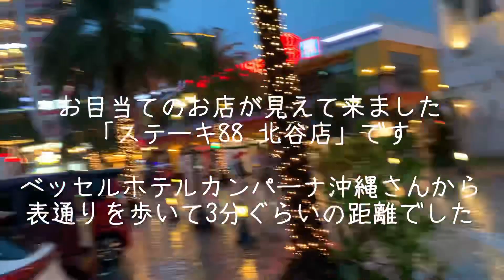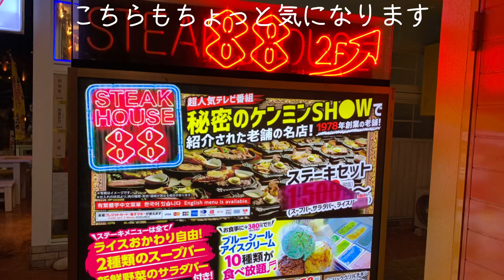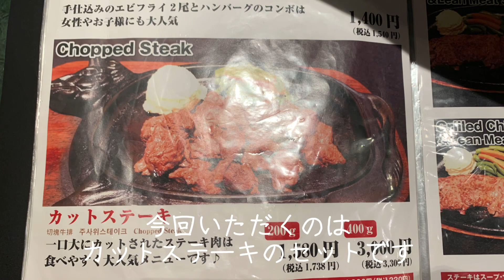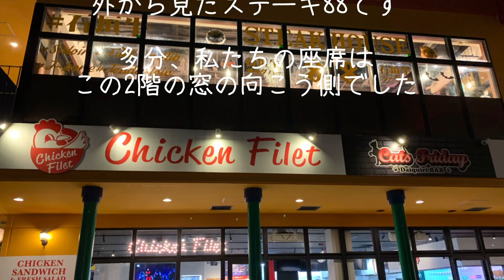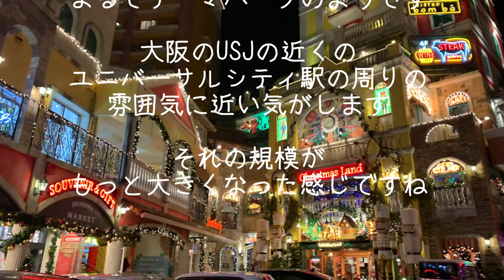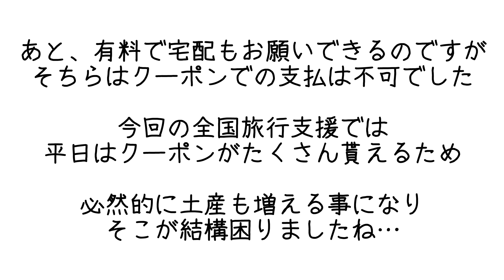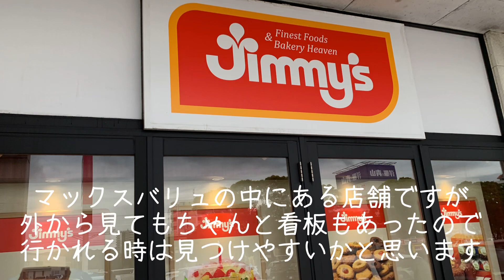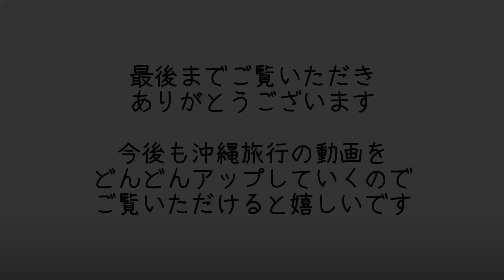沖縄旅行5日目 VOL.2【アメリカンビレッジ】に行って、ステーキ88で夕食を食べました。500円でサラダ、スープ、デザートは食べ放題で満足です。イオンとJimmy’sで買物も楽しんで来ました。